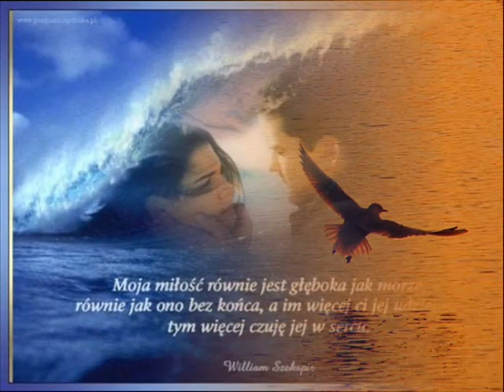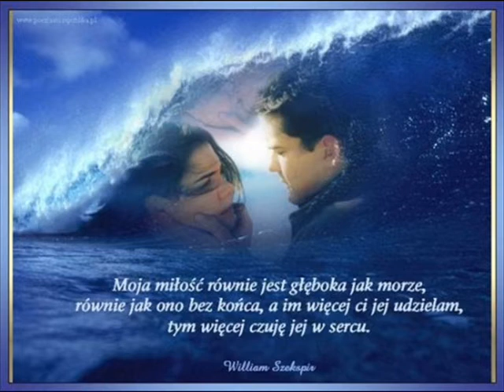Bo ty jesteś aniołem - Janusz Czerwik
słowa - Maria Sikorska ,
muzyka - Dariusz Masłowski,
wokal - Janusz Czerwik
realizacja nagrania Falcon - Piotr Gawron